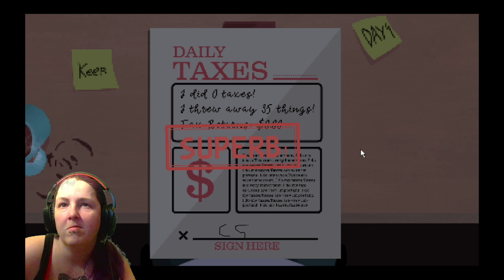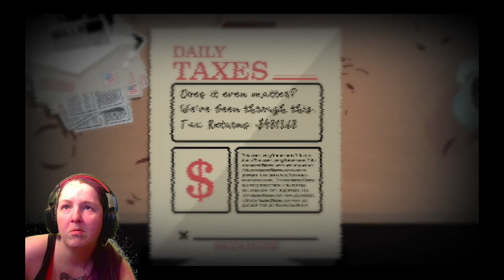77th Pc Horror Game! Taxes!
Join me in Taxes!